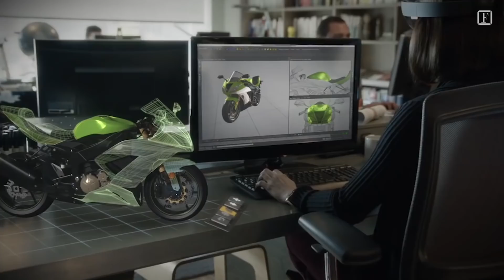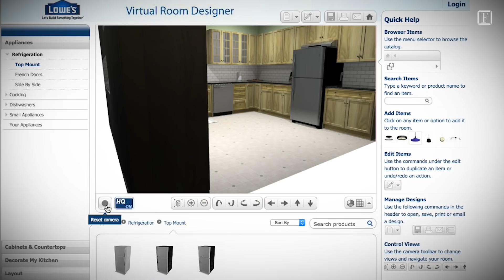The Past, the Present, and the Future of Virtual Reality | Fortune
VR isn’t just for gaming anymore.